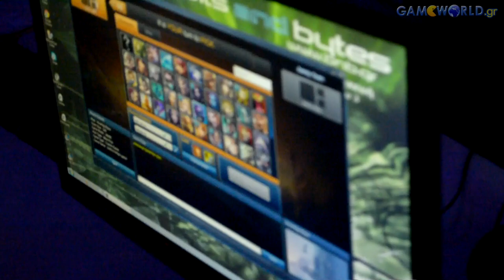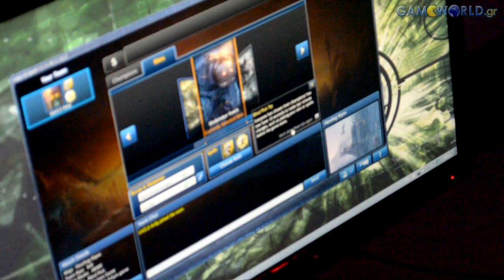ΔΕΘ 2013: 1o GameWorld League of Legends 1v1 Tournament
Το 1ο τουρνουά 1vs1 στο LoL από το GameWorld και το 2ο στο σύνολο μετά το Online 5v5 που διοργανώσαμε το καλοκαίρι:

Για τα τελευταία νέα απ' το χώρο των games επισκεφθείτε το μεγαλύτερο gaming community